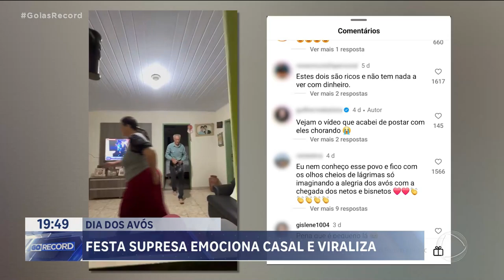DIA DOS AVÓS: HOJE, 26 DE JULHO, É O "DIA DOS AVÓS"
E A GENTE VAI CONHECER A HISTÓRIA DO SEU "TOÍN" E DA DONA LEONTINA, QUE FORAM SUPREENDIDOS COM UMA FESTA ORGANIZADA POR FILHOS, NETOS E BISNETOS.